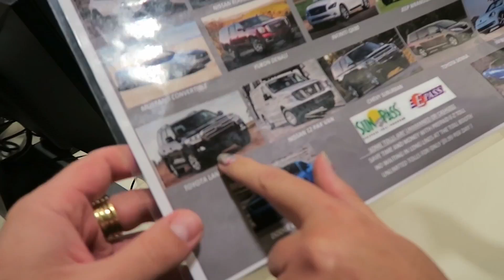DO YOU WANT SOME CANDY? | Halloween 2016 Vlog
Fourie kids go trick or treating in Baldwin Park - Orlando, Florida. Massive Halloween 2016 Candy haul prompts some innovative business ideas.

ººººººººººººººººººººººººººººººººººººººººººººººººººººººººººººººººº
DONT MISS THESE VIDEOS !!!

ººººººººººººººººººººººººººººººººººººººººººººººººººººººººººººººººº
MORE CONTENT HERE:

ººººººººººººººººººººººººººººººººººººººººººººººººººººººººººººººººº
INSIDE INFO:

We Fourie's are a South African family that have lived in Italy for the past 6 years. Our Family Vlog follows our daily lives and experiences as we travel the world.
We have 4 children with one on the way. Watch baby JP grow and follow Louise's pregnancy.

ººººººººººººººººººººººººººººººººººººººººººººººººººººººººººººººººº